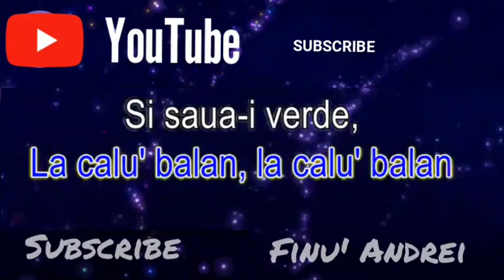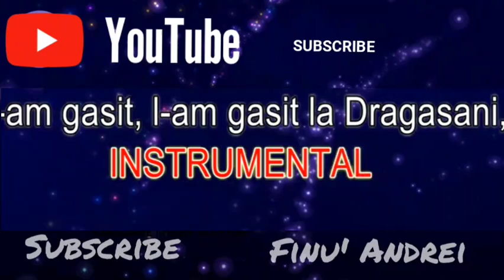La calul balan ( cover ) 🔥🔥🔥 Karaoke